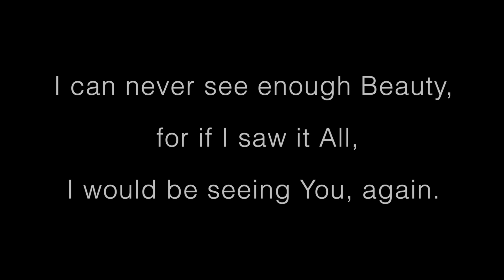David Levy: i Am Awestruck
A video haiga by David Levy for HaikuLife Haiku Film Festival 2023.